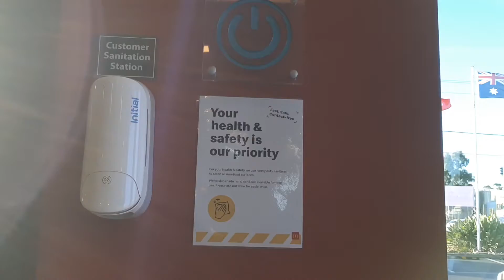24 June 2021